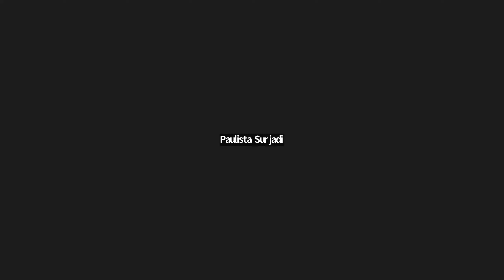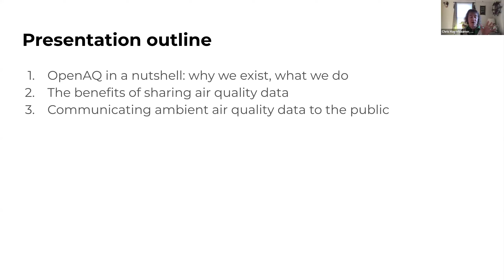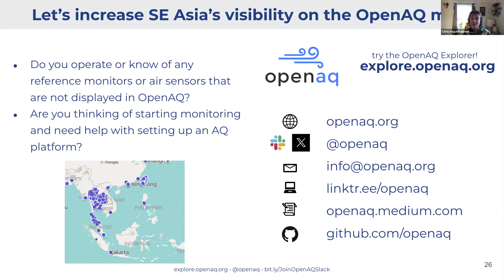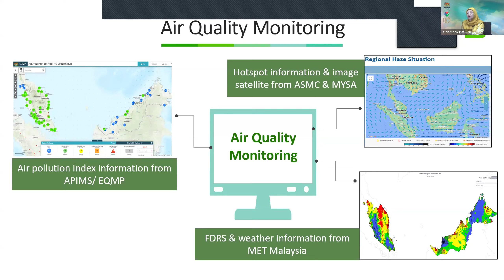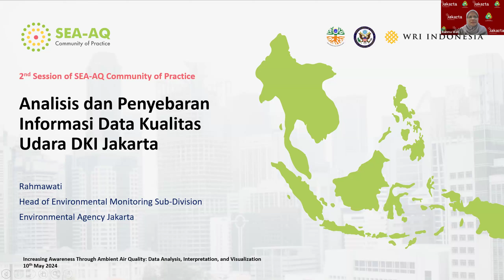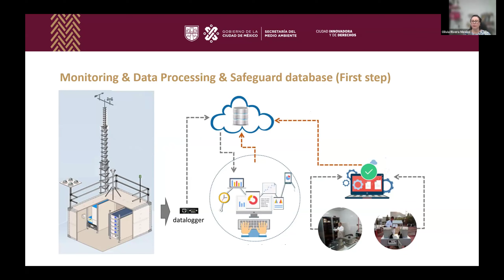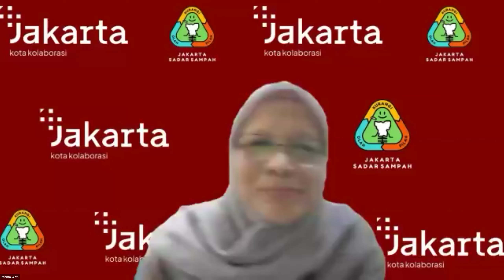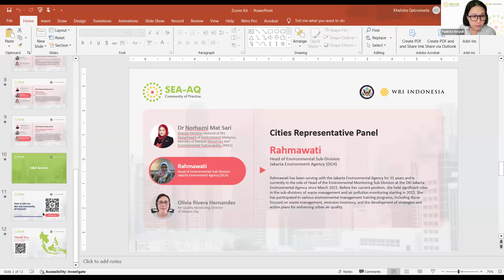Increasing Awareness Through Ambient Air Quality: Data Analysis, Interpretation, and Visualization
Chapters:
00:00 - Opening
13:46 - Importance of Ambient Air Quality Data Analysis and Visualization
21:48 - OpenAQ: Increasing Awareness through data sharing and publication and importance of communicating ambient air quality data into public
43:30 - Q & A Session with Main Speaker
01:04:41 - Session 2: Panel of Cities Representatives How cities are doing AQ data analysis and share it to public
02:20:20 - Q & A Session for session 2
02:54:00 - Conclusion and Closing

Explore the insights from the Second Session of the Southeast Asia Air Quality Community of Practice, where experts discussed how to increasing Awareness through ambient air quality.

Chris Hagerbaumer (Open-AQ) talking about Increasing awareness through data sharing and publication and importance of communicating ambient air quality data into public.

3 city Representatives to share about the program, technologies, initiatives, methodology used for air quality data analysis, interpretation, and visualization to enhance the understanding public’s awareness:
1.  Jakarta, Dinas Lingkungan Hidup (DLH)/Jakarta Environment Agency
2.  Kuala Lumpur, Malaysia Department of Environment (DoE)
3.  Mexico City, Air Quality Monitoring Department of City of Mexico

Discover collaborative solutions and the importance of real-time platforms.

Discover more about Southeast Asia Community of Practice